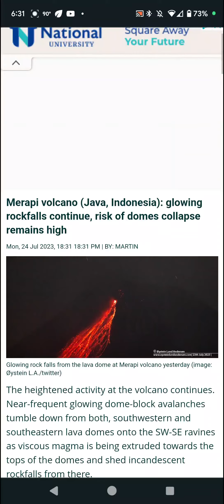Dome Collapse Risk Remains High at Merapi